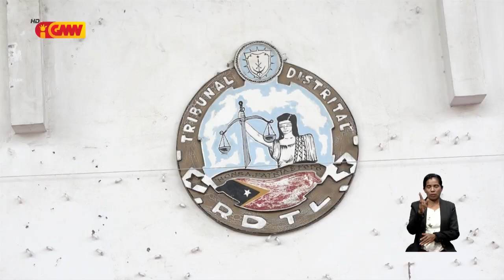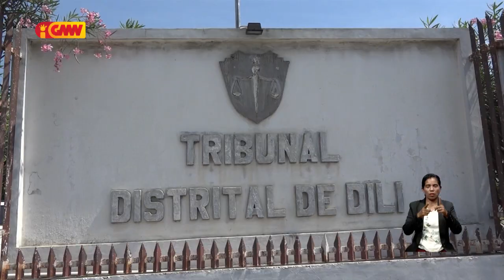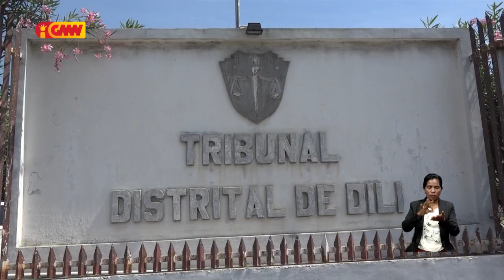TDD Julga arguidu nain rua (2) ne'ebé hakotu Iláriu Soares nia vida iha Delta (3)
TDD Julga arguidu nain rua (2) ne'ebé deskonfia hakotu Iláriu Fitalisiu Soares nia vida iha Delta 3